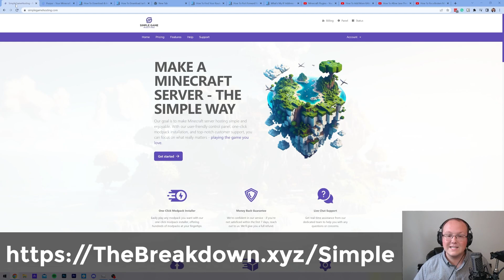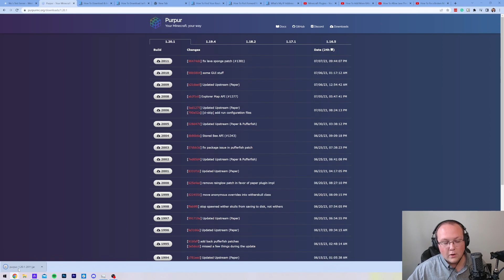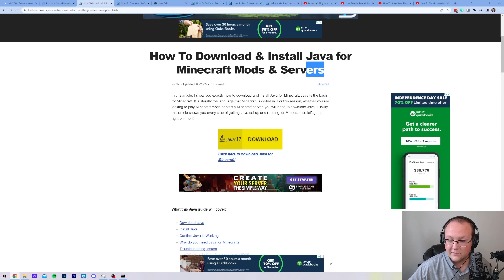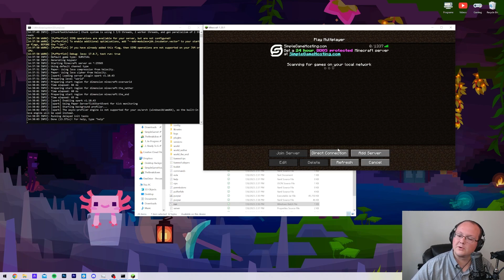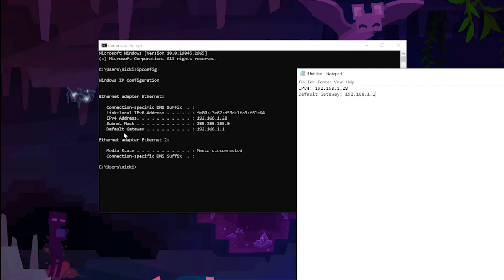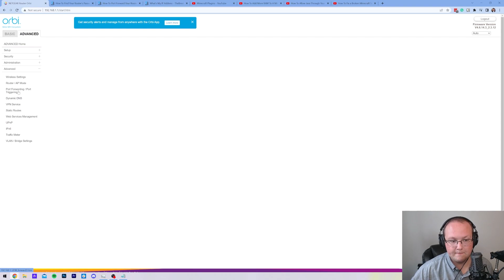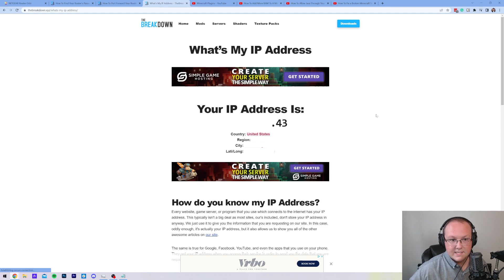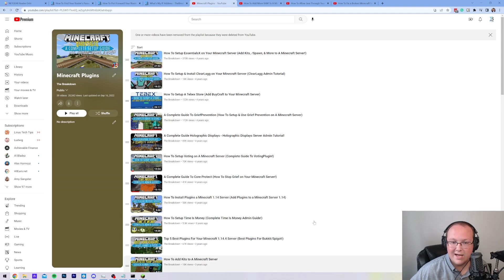How To Make a PurPur Minecraft Server (1.20.1)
How can you make a PurPur server in 1.20.1? Well, in this video, we show you exactly how to create a PurPur server in 1.20.1. From where to download PurPur to how to setup a PurPur 1.20.1 server and allow your friends to join it, this video covers it all. So, without anymore delay, here is how to start a PurPur server in Minecraft 1.20.1!

Start Your 1.20.1+ DDOS-Protected PurPur Server with just one click at SimpleGameHosting!

2GB Server:
java -Xms128M -Xmx2048M -jar purpur.jar nogui
PAUSE

4GB Server:
java -Xms128M -Xmx4096M -jar purpur.jar nogui
PAUSE

About this video: PurPur is a newer server software for Minecraft, but it isn’t something you should ignore either. PurPur is a fork of Paper, and it works with all Bukkit, Spigot, and Paper plugins. Along with that, it also optimizes the Minecraft server software and allows you to get the most performance out of your Minecraft server possible. This is truly incredible if you are running a Minecraft server on low-end hardware or just want to get as little lag as possible on your sever.

First things first, we need to download the PurPur server file. On this page, make sure the 1.20.1 version is selected. Then, from there, click the download button on the left-side of the most recent version of PurPur. It will then start downloading. You may need to keep or save the file depending on your browser.

Once you have PurPur downloaded, create a new folder on your desktop called “PurPur Server 1.20.1”. Move the PurPur file you downloaded into this folder. Then, rename the PurPur file you downloaded to simply “purpur.jar”.

Next, right-click in the folder and create a new text document. Open the new text document and copy and paste the code from the description above corresponding with the amount of RAM you want to add to your PurPur server. Click File, Save As, and name the file “run.bat”. Then change the Save Type As to “All Files”. Save the file, and you will now have a run.bat file.

Double-click the run.bat file, and the server will try to start. It will fail though generating a few files in the folder including the “eula.txt”. Open the eula.txt file in notepad and change “eula=false” to “eula=true”. Save the file, and double-click the run.bat file again. Your PurPur 1.20.1 server will start!

Now, you are currently the only person that can join your PurPur server. You can do this using the IP “localhost” in Minecraft. This can be good for testing the server and ensuring that everything is working.

For your friends to join though, you will need to port forward. The port you will need forward for a PurPur Minecraft server in 1.20.1 to allow your friends to join is 25565. That port need to be forwarded on the TCP and UDP protocols. This is all covered in-depth in the video.

Once you have port forwarded, it is time to join the server.

You can also add plugins to a PurPur 1.20.1 server by dropping them in the “plugins” folder in your server’s directory/folder. Make sure to get 1.20 compatible plugins and that you restart your server after adding the plugins.

With that being said, you now know how to make a PurPur server in 1.20.1 with plugins and allow your friends to join it. We will try our best to help you out.

It really helps me out, and it means a ton to me. Thanks in advance!